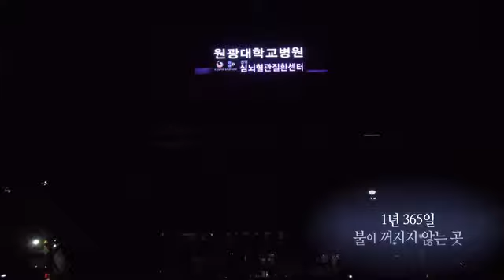전주MBC 12월 28일 반갑습니다